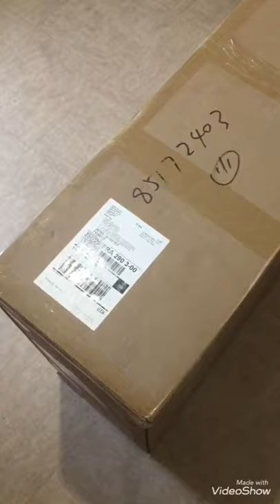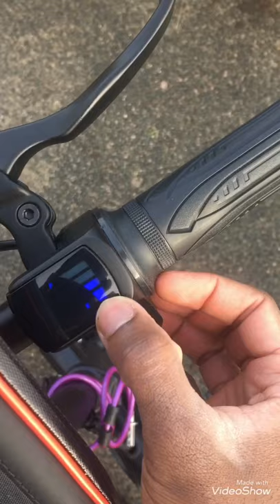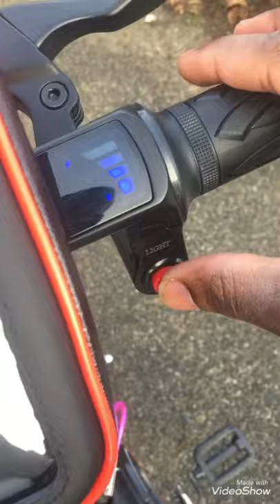Nouveau vélo électrique sur puissant et économique